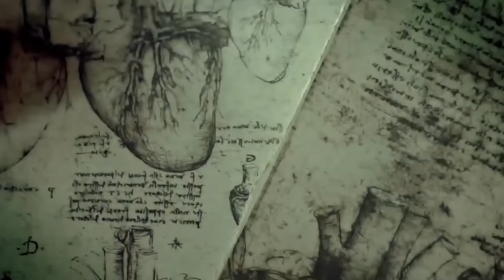5 Shows CANCELLED After HUGE Cliffhangers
Unfortunately, from time to time some of our favorite shows get cancelled due to various reasons and we are left to make do with our imaginations. It’s even worse when those shows end on an unclear narrative and leave us all wondering until the end of time, so today we have 5 Shows That Were Cancelled After Huge Cliffhangers right here on Listed.

1. Freaks and Geeks
2. Kyle XY
3. Pushing Daisies
4. Hannibal
5. Southland